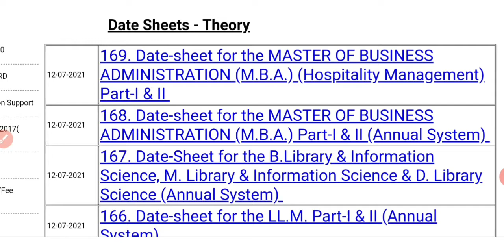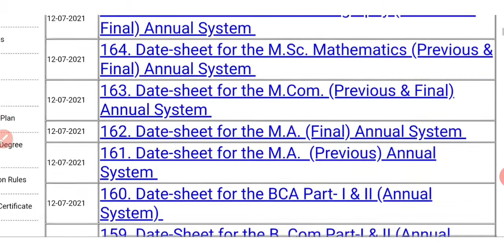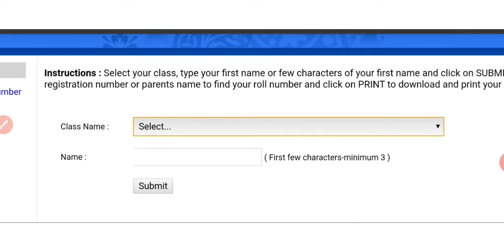Kuk Latest News!! Date Sheet, Exam?